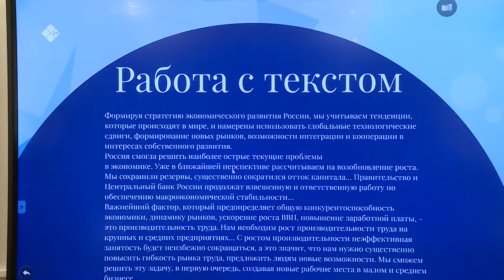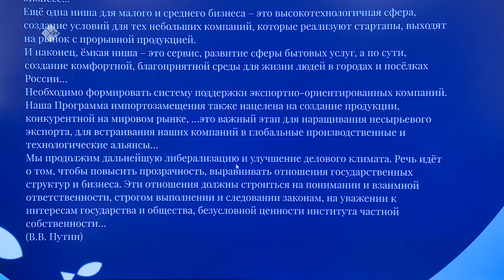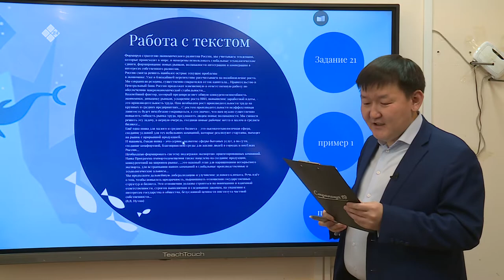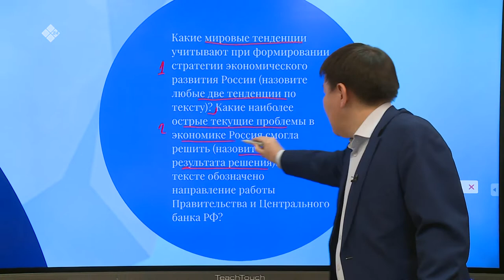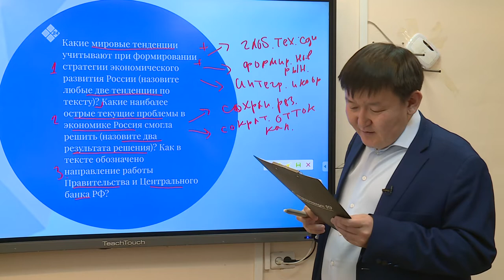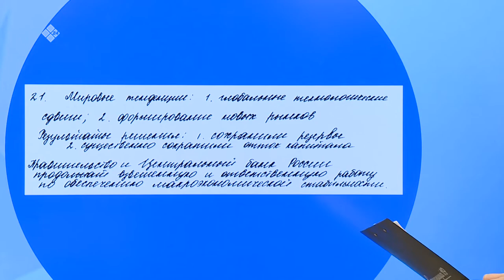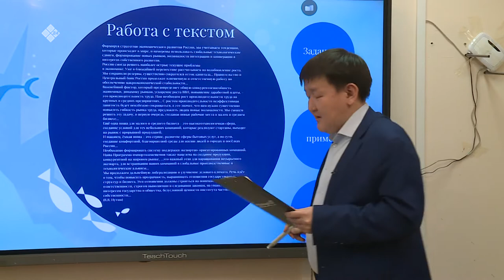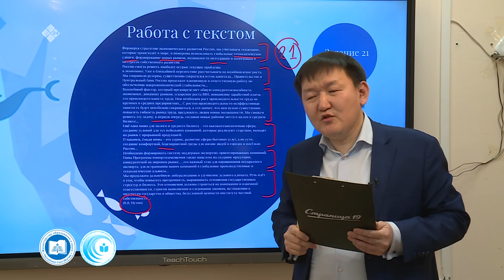Дистанционные уроки на НВК: Обществознание 11 класс (13.04.20)